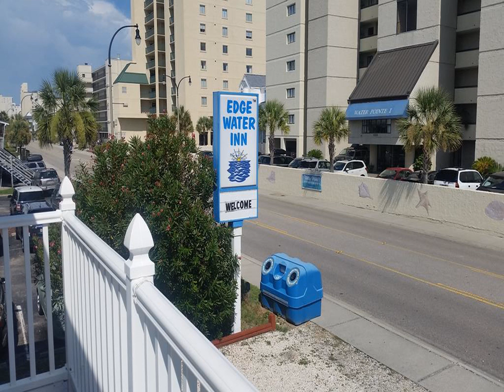Edgewater Inn - North Myrtle Beach (South Carolina) - United States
Edgewater Inn hotel city: North Myrtle Beach (South Carolina) - Country: United States

Address: 4622 South Ocean Boulevard; zip code: SC 29582

Relax by the outdoor pool at Edgewater Inn. Located in North Myrtle Beach, this motel provides free WiFi access to guests.  Guest rooms include air conditioning and a cable TV.

 -- L'établissement Edgewater Inn propose une piscine extérieure. Situé à North Myrtle Beach, ce motel dispose d'une connexion Wi-Fi gratuite.  Climatisées, les chambres sont équipées d'une télévision par câble.

 -- El Edgewater Inn tiene piscina. El motel se encuentra en North Myrtle Beach y ofrece conexión WiFi gratuita.  Las habitaciones disponen de aire acondicionado, TV por cable, zona de estar con microondas y nevera.

 -- Das Motel Edgewater Inn erwartet Sie in North Myrtle Beach mit einem Außenpool und kostenfreiem WLAN.

 -- Edgewater Inn汽车旅馆设有室外游泳池放松，坐落在北默特尔海滩（North Myrtle Beach），为客人提供免费WiFi。  客房配备了空调和有线电视。用餐区配有微波炉和冰箱。私人浴室配备了浴缸、淋浴和免费洗浴用品。客房还提供熨烫设施。  Edgewater Inn汽车旅馆设有24小时前台、烧烤设施和一个阳光露台，还提供洗衣机、自动售货机和免费停车场。  景点包括阿拉巴马剧院（Alabama Theater，1.6公里）、Myrtlewood Gold Club俱乐部（14.

 -- Мотель Edgewater находится у пляжа Норт-Мертл-Бич. К услугам гостей открытый бассейн и бесплатный Wi-Fi.  Номера оборудованы кондиционером и телевизором с кабельными каналами. В обеденной зоне установлены микроволновая печь и холодильник.